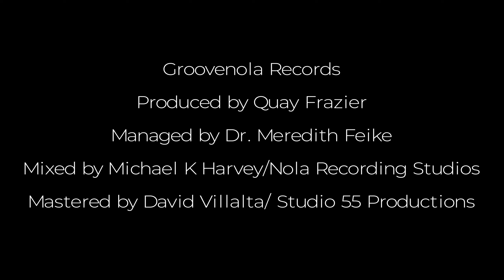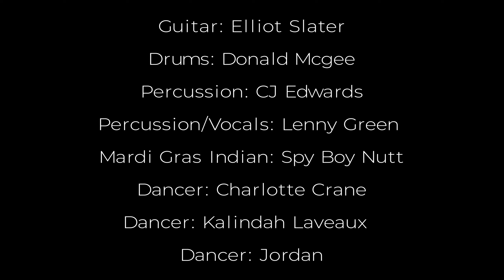Smokin' on Some Brass - "Only in New Orleans Feat. Sierra Green" (Official Music Video)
Amazing Debut Music Video for  Smokin' on Some Brass "Only in New Orleans Feat. Sierra Green"

New Orleans Funk, R&B, Soul, and Brass Band

Directed by Dominic A. Sanders
Produced by Quay Frazier
Groovenola Records